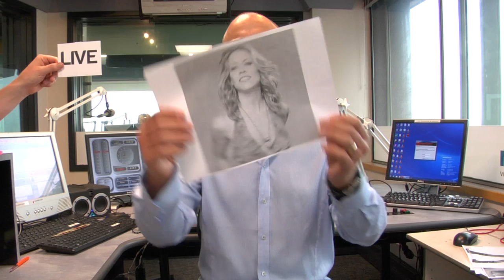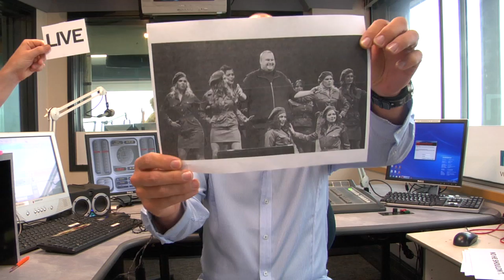glennzb tv: Does Dotcom know how to throw a party?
Glenn answers some serious questions this morning, like 'Does Kim Dotcom know how to throw a party?' and 'Should Zac Guildford go to a party?'